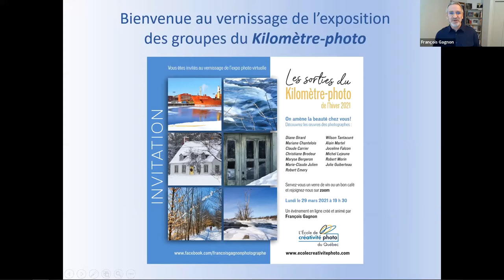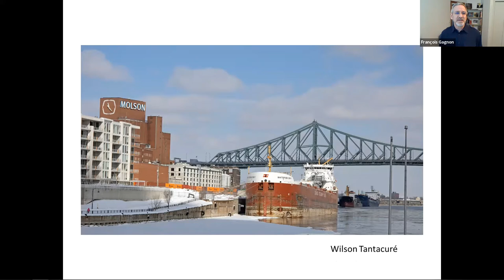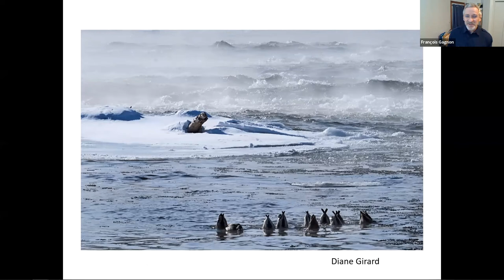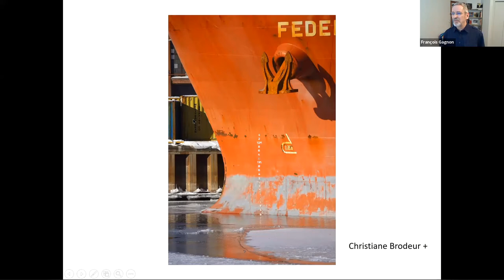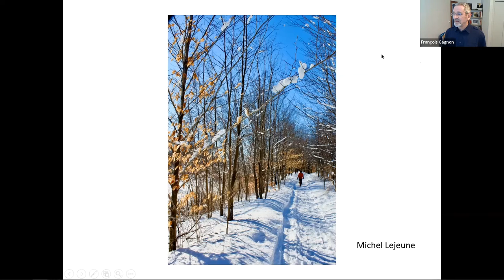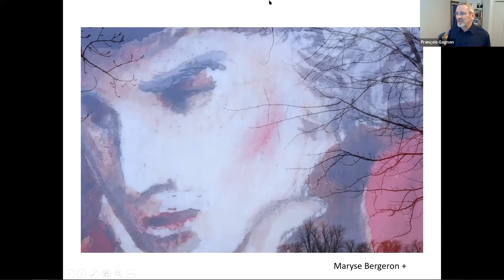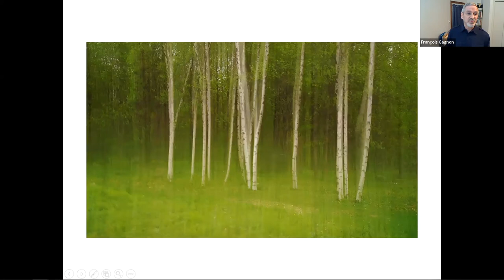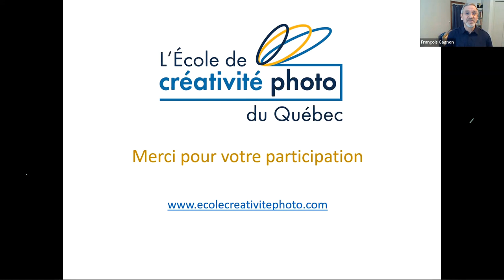Vernissage de l'atelier du Kilomètre photo Hiver 2021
Vernissage de l'exposition photo du Kilomètre photo Hiver 2021 animé par François Gagnon de l'École de créativité photo du Québec.